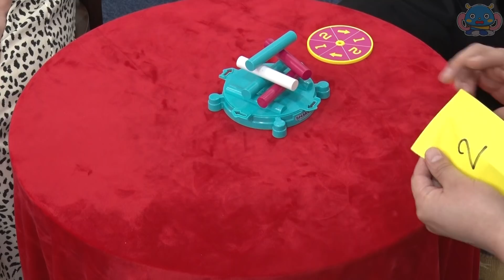【ボードゲーム】重心のわからない棒を積み上げろ！ハラハラドキドキが止まらない！【シェイクウェーブ】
今回はゴー☆ジャス、まりんか、コネオで
ボードゲーム「シェイクウェーブ」を遊んだよ！
重ねる棒は重心が各々違うのでどうなるかわからない…
ゴー☆ジャスたちはうまく積み重ねることができるのかな？

動画の限定先出し情報公開中！
【出演者】ゴー☆ジャス、高野麻里佳、コネオ・インターナショナル